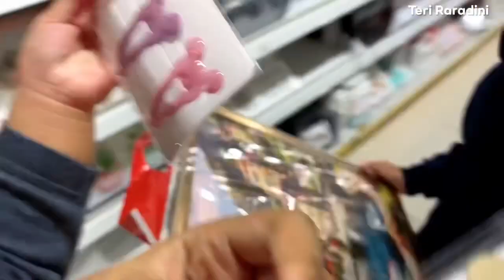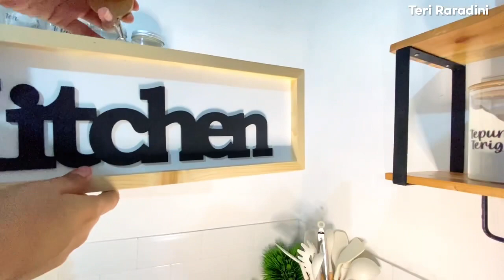MENATA DAPUR AESTHETIC | REMAKEOVER DAPUR LOW BUDGET ✨ | Belanja Perlengkapan Dapur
KLIK LINK DIBAWAH ⬇️
- Hook Tempel Kayu
- Tempat Tisue putih kombinasi kayu
Tanpa Holder